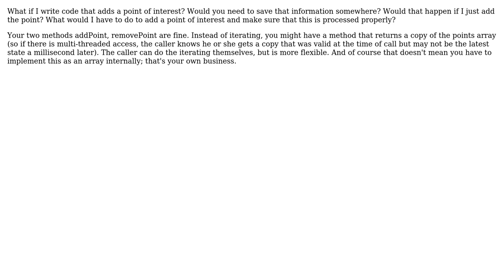Software Engineering: Using an array as a member variable in a class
With thanks & praise to God, and with thanks to the many people who have made this project possible! | Content (except music & images) licensed under CC BY-SA | Music | Images & others | With thanks to user Vishaal Kalwani user gnasher729 user Glorfindel and the Stack Exchange Network Trademarks are property of their respective owners. You are responsible for your own actions.